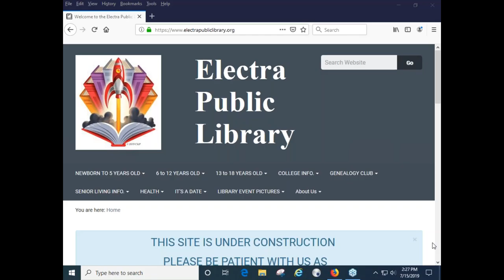Rural Broadband Interview: Electra (TX) Public Library (original)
Conversation with Stacy Nelson, Director of the Electra (TX) Public Library, July 15, 2019.